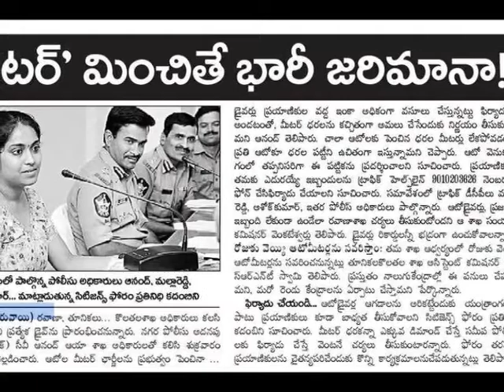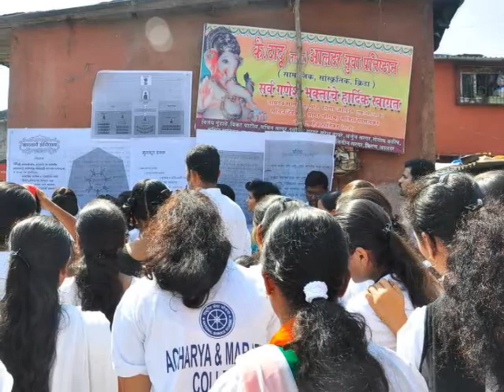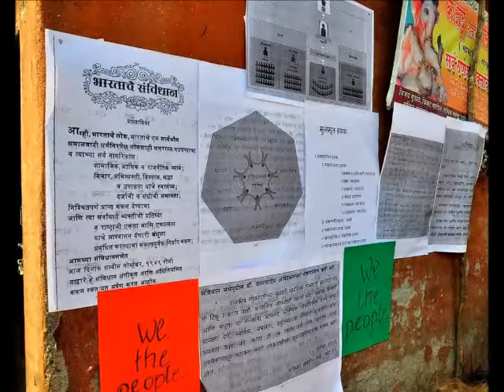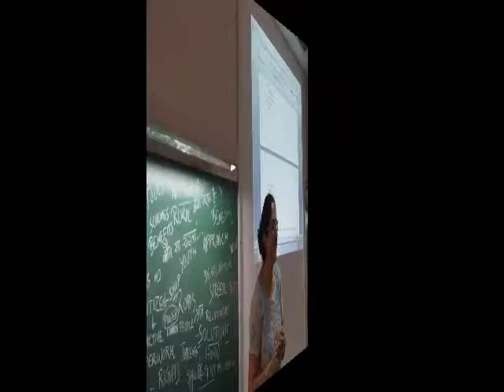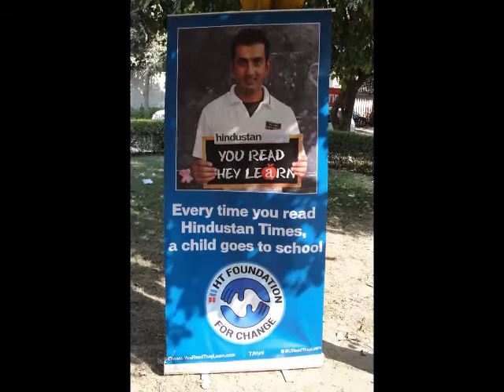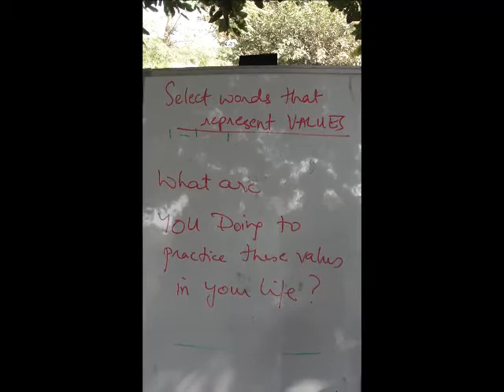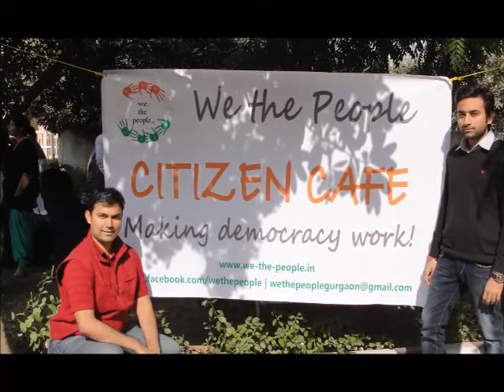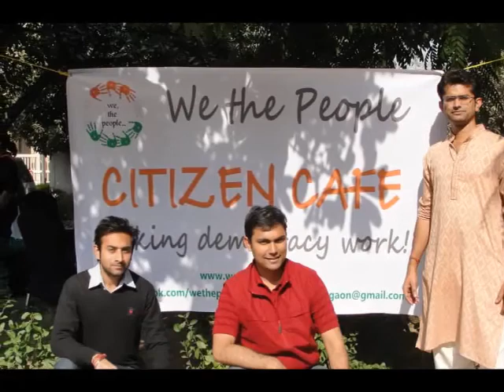Rights and Responsibilities of Citizens of India I Vinita Gursahani Singh I RJ Chris on Radio One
This video focuses on the rights and responsibilities of Indian citizens, as understood from our Constitution. These are discussed at the personal level and also the level of society and government. It gives some ideas on what we can do in our day to day life to be active and responsible citizens. It is a talk that will make the viewer think and reflect. This was an interview with RJ Chris from Radio One Delhi.